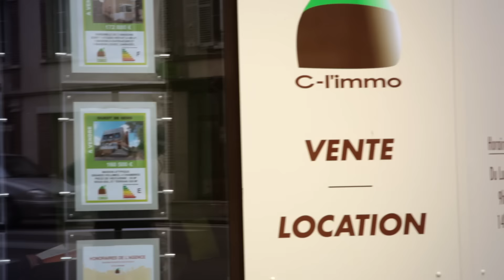climmo ad77300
Les agences immobilières C-l'immo sont implantées dans le nord de l'Yonne à SENS (89) et le sud de la Seine et Marne à MONTEREAU (77) et à FONTAINEBLEAU (77).
Elles sont à votre disposition pour vos projets d'achats ou de ventes d'appartements ou de maisons.
Vous trouverez un service de qualité et une offre importante.